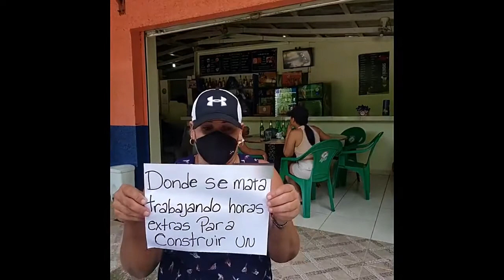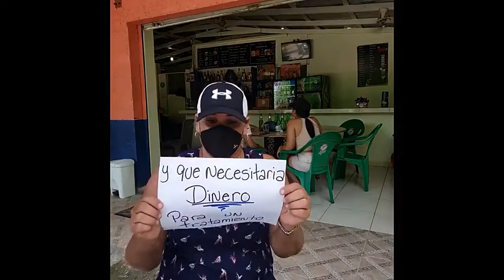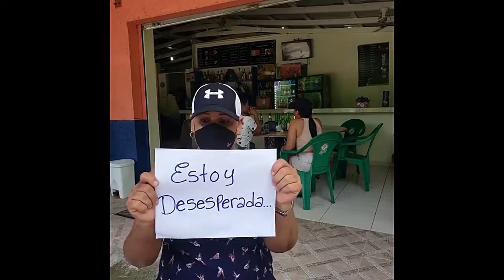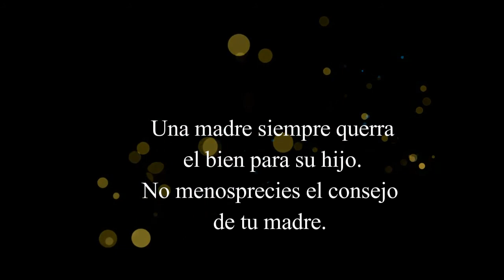Madre desesperada, sube video para que su hijo entre en razón.